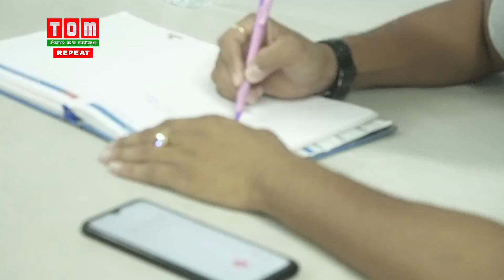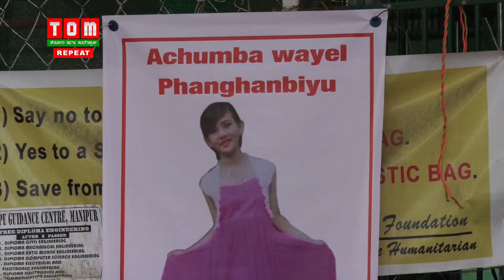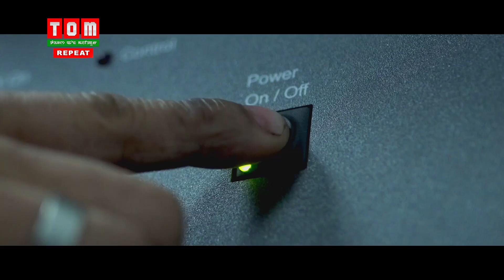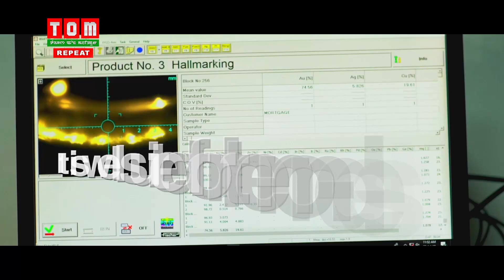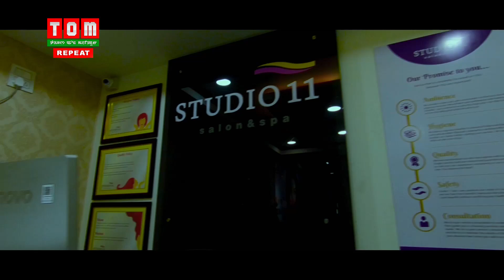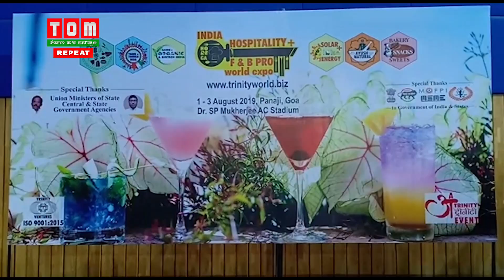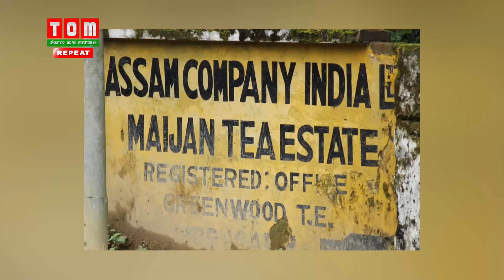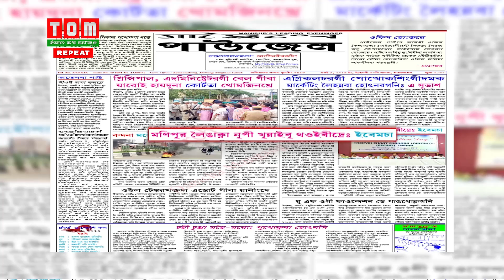TOM TV 9 PM MANIPURI NEWS 1ST AUG 2019